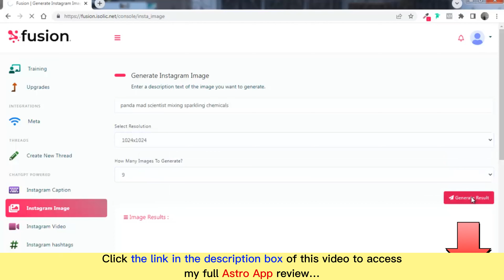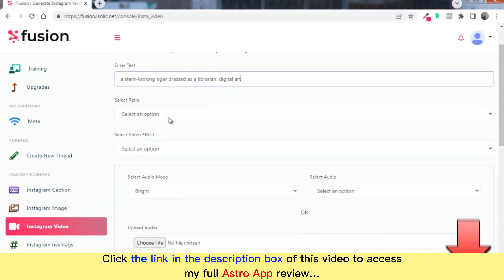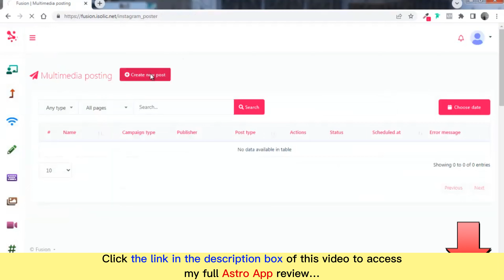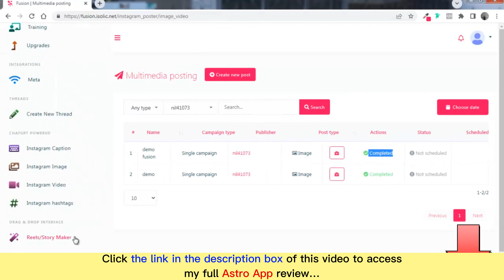Astro review | Demo | Bundle | Huge Bonus | Discount Coupon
👉  Read my full honest Astro app review:
What is the Astro app?
Astro app is the world's 1st and only miracle bot powered by Google's A.I that customers get everything they need to get free buyer traffic from 1 dashboard so they can send emails, send SMS, and create Facebook, Instagram & threads content. create reels, Tiktoks & shorts, long-form videos for youtube with built-in stock images & videos and so much more all powered by Google's brand new A.I.
For all details, please click the link above to check my full Astro app review.
Astro app Reviews, Astro app Bonuses, Astro app Demo, Astro app OTOs, Astro app Upsells, Astro app Upgrades, Astro app Discount Coupons, Astro app Scam, Astro app Salespage,
Thanks again!